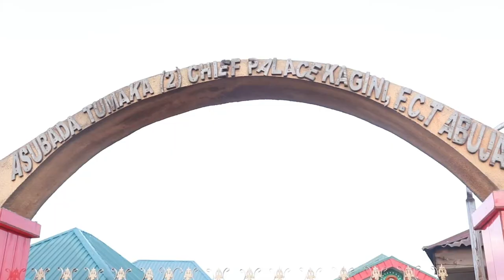Original Settlers of the FCT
Over the years, there has been an unclear arguments or stand about who the real settlers of the FCT Abuja are. This documentary examines the untold history behind what existed, and the first settlers of Abuja  traditions and general life of the land of Abuja before it became the Federal Capital Territory.